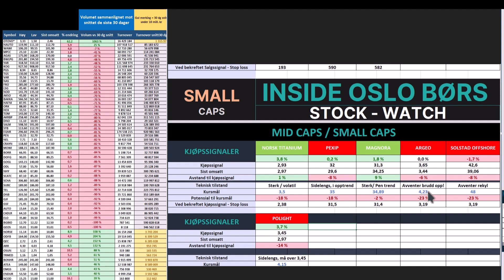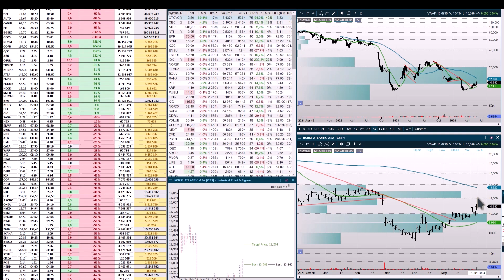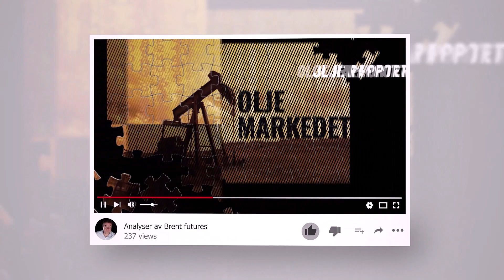Inside Oslo Børs Small Caps Radar Fredag 7 juni Teknisk Aksje Analyse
Merk at bildekvaliteten på videoen kan være dårligere, opp mot de første 40 første minuttene etter publisering da Youtube bruker tid på å konvertere til HD-Kvalitet.

Fokuserer på å trekke frem de selskapene hvor volumet er unormalt sett mot snittet over de siste 30 dagene. Dette identifiserer de aksjene, hvor kjøpere eller selgere har kontrollen. Kursendringer kommenteres med basis i Teknisk Aksje Analyse.

Kjøp- og salgssignaler, støttet av betydelig økende volum i opp- eller nedtrender, har høy sannsynlighet for pålitelighet.

Kraftig økt volum kan indikere begynnelsen eller slutten på en trend, signaler for topp eller bunn, eller brudd opp/ned gjennom et viktig nivå.

Produktet analyserer selskapene med Tekniske Aksje Analyse og kommenterer aksjene med tanke på interessante muligheter, samtidig som det identifiseres potensielle trusler.